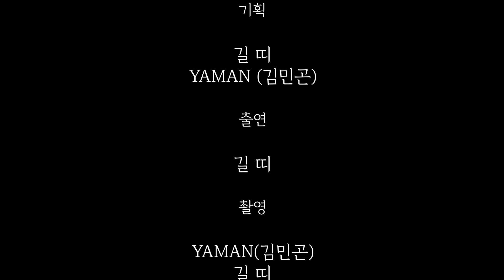[수심 깊은, 5M 계곡] 대한민국 TOP5안에 든다고 자부할 수 있는 계곡. Korea summer hotspot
강원도 삼척에 있는 덕풍계곡에 다녀왔습니다.

촬영장비 : 고프로 히어로 8 블랙
편집 : 맥북프로 13인치 파이널컷 X
음악 : Artlist